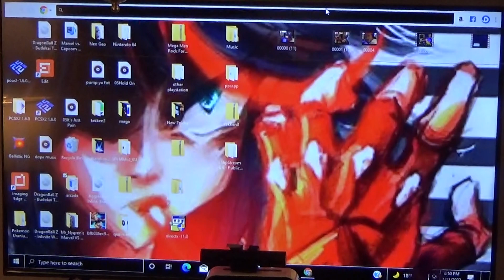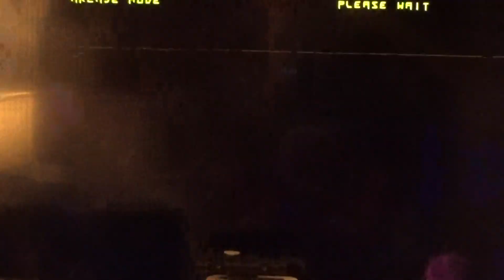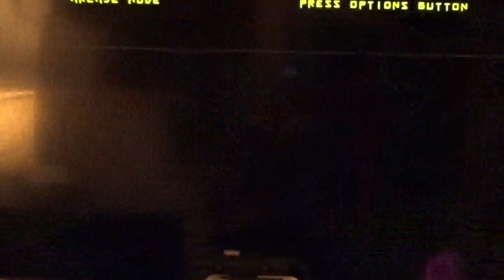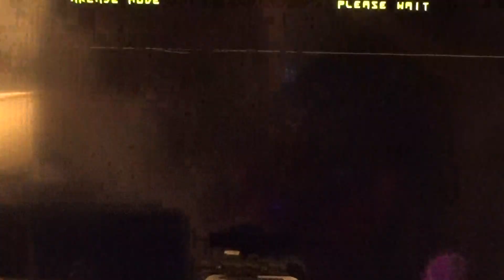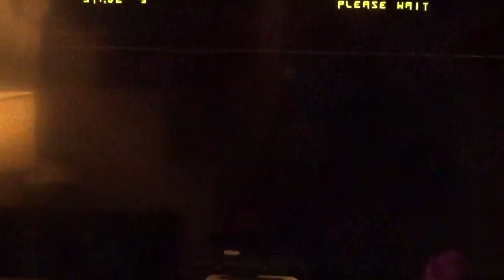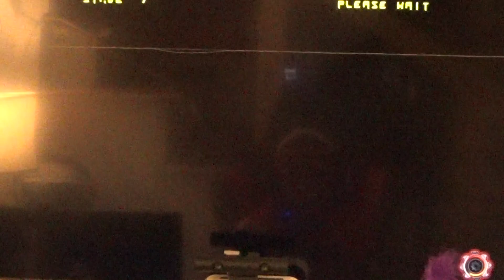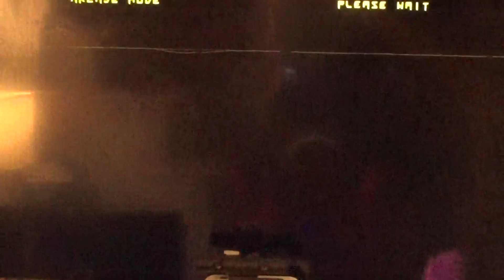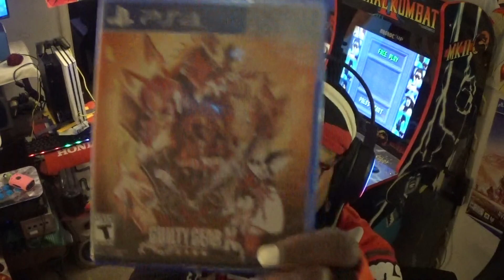COMMAND CENTER FIGHT NIGHT FRIDAY NIGHT GUILTY GEAR XRD GAMEPLAY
FIGHTING GAME GAMEPLAY